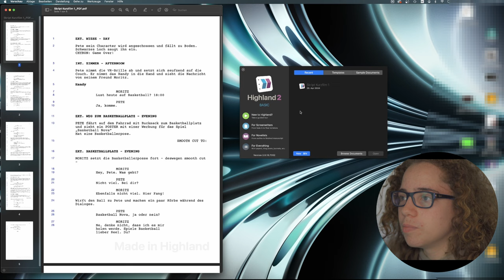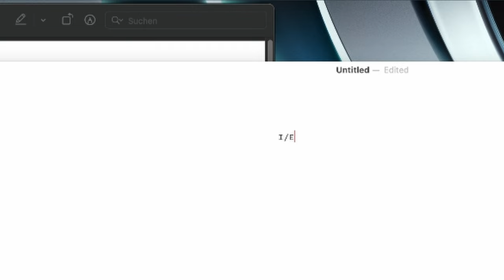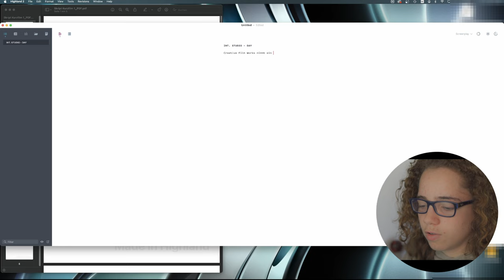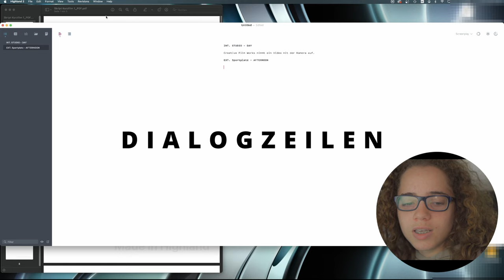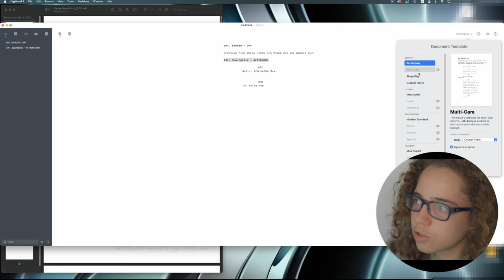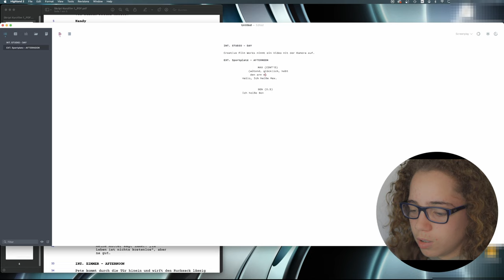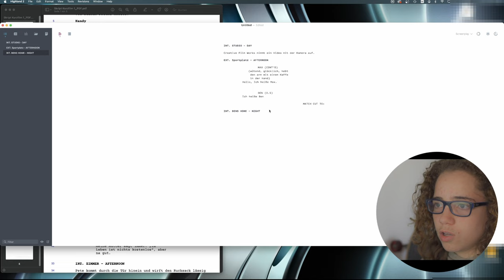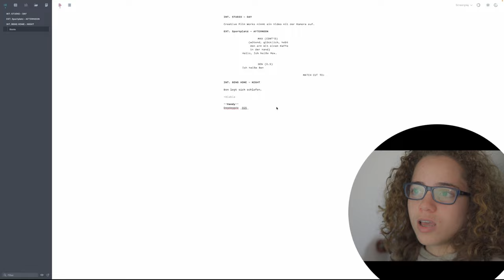Der ultimative Leitfaden für Anfänger: Skript schreiben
In diesem Video zeige ich dir, wie du dein erstes Skript für einen Kurzfilm schreiben kannst! Lerne, wie du Ideen entwickelst und ein Drehbuch verfasst, um deinen Film zum Leben zu erwecken. Dabei erkläre ich dir die Hauptelemente eines Drehbuches und zeige dir das Programm "Highland", welches dir hilft dein erstes Skript zu schreiben.